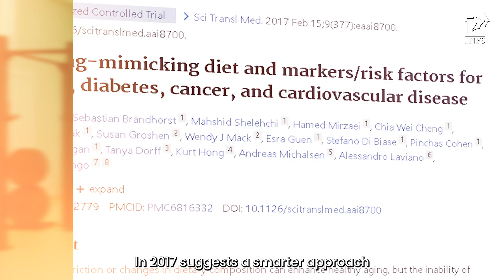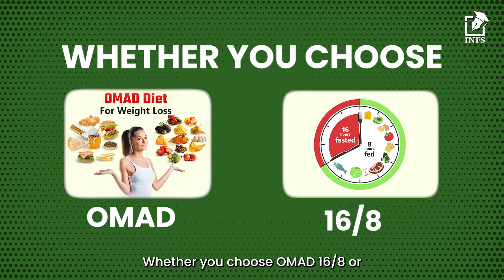Can One Meal a Day Save or Harm You? Let’s Look at the Science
You’ve heard the buzz: OMAD is the shortcut to weight loss and longevity. But what if that one meal… is costing you more than you think?

This video breaks down the science behind One Meal A Day, an extreme form of intermittent fasting in which you eat once and fast for 23 hours. Sure, it promises weight loss, simplicity, and metabolic benefits—but what about the risks?

📉 Recent studies reveal: nutrient deficiencies, mood swings, and even higher mortality risks in long-term OMAD followers.

🔬 We'll walk you through:
✅ The proven benefits of OMAD—and where they stop
✅ Hidden dangers to your metabolism, mood, and long-term health
✅ Scientific alternatives like Fasting Mimicking Diets and 16:8 Intermittent Fasting
✅ The #1 fasting mistake that sabotages your progress
✅ How to fast smart—not extreme—for real, sustainable results

Timestamps:
00:00 - Why OMAD is trending
00:44 - What OMAD gets right
01:21 - The dark side of OMAD
02:13 - Better options- Fasting that supports longevity
03:08 - Fasting mistake to avoid

📚 Referenced Studies:
1. Varady, K. A. et al. (2013). Alternate-day fasting and cardiovascular benefits
2. Sun, Q. et al. (2023). One meal a day and increased mortality risk
3. Wei, M. et al. (2017). Fasting-mimicking diet and aging biomarkers

🔥 Want to fast without hurting your health? Start smarter—watch this video now.